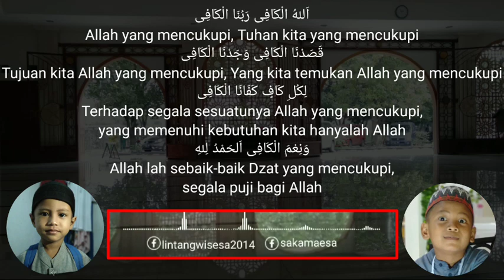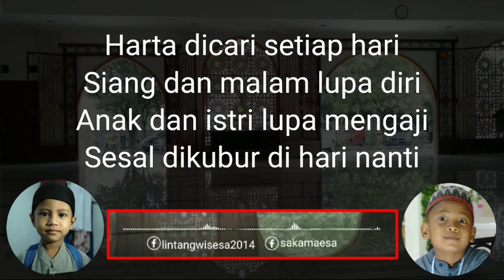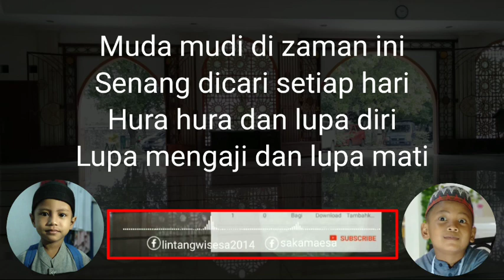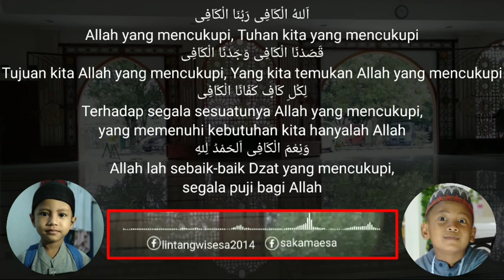Allahul Kafi Robbunal Kafi Nurul Musthofa (Muhammad Saka Maesa Djenar & Muhammad Lintang Wisesa)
Sholawat dan puji-pujian Allahul Kafi versi Nurul Musthofa dikumandangkan oleh ananda Muhammad Saka Maesa Djenar dan Muhammad Lintang Wisesa. Diiringan musik kombinasi hadroh, angklung & keyboard, dilengkapi dengan lirik Indonesia dan Arab.

Dzikir (puji-pujian) ini lazim dibacakan menjelang sholat fardhu maupun selepas adzan sebelum iqamah.

Allahul kaafi robbunal kaafi
qasadnal kaafi wajadnal kaafi
likullil kaafi kafanal kaafi
wanimal kaafi alhamdulillah

Muda mudi di ini zaman
bukan tak pandai pengetahuan
ilmu dan adab ditinggalkan
sehingga diri bagaikan hewan

Hari ke hari yang difikirkan
kisah cinta dan kasih sayang
lupa mati tinggalkan sembahyang
sesal diri tak kepalang

Harta dicari setiap hari
siang dan malam lupa diri
anak dan istri lupa mengaji
sesal dikubur di hari nanti

Muda mudi di zaman ini
senang dicari setiap hari
hura hura dan lupa diri
lupa mengaji dan lupa mati

Cukup sudah nasihat ini
untuk orang yang punya hati
jika ingin selamat diri
dekatkan Allah dan juga Nabi